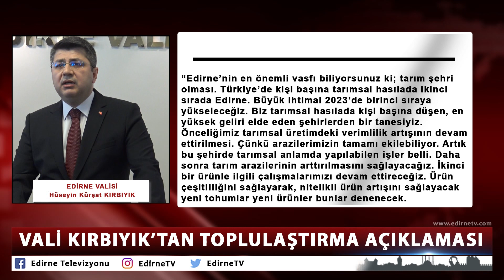VALİ KIRBIYIK’TAN TOPLULAŞTIRMA AÇIKLAMASI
Devlet Su İşleri tarafından il genelindeki toplulaştırma çalışmalarıyla ilgili yapılan değerlendirme toplantısında konuşan Edirne Valisi Hüseyin Kürşat Kırbıyık, “Gerekli adımları hep birlikte atacağız, gelecek yıldan itibaren bu sürecin daha iyi büyüdüğüne hepimiz şahitlik edeceğiz.” dedi.